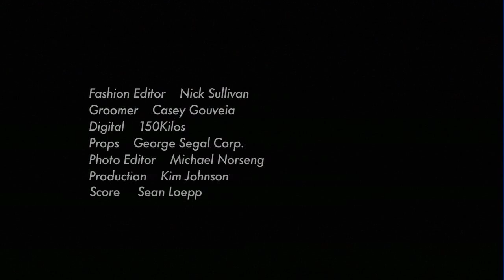Esquire "The Professionals"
"The Professionals" a film for Esquire Magazine
Producer: Kim Johnson/Hive Productions
Director: Carlos Serrao
Cinematography: Carlos Serrao, Ron Loepp, Monica May, George Segal
Composer: Sean Loepp